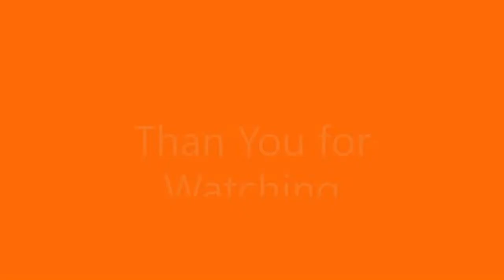Fox River Valley Public Library District - March 2021 Trustees Board Meeting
The Fox River Valley Public Library District - Trustees Board meeting was conducted via video conferencing on March 16, 2020. The meeting was open to the public and details could be found on the website.